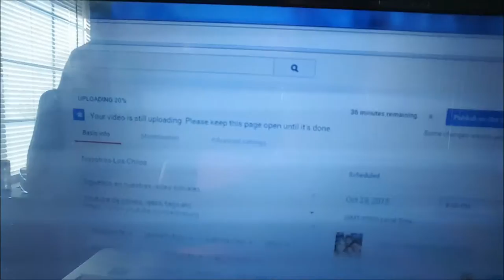Ya casi eramos ricos! - Octubre 29, 2015 - Nosotros Los Chilos